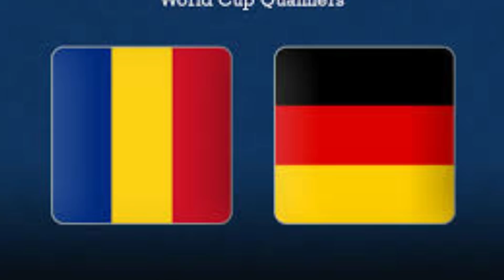Transfer Talk Hindi Ep-244. All About Sumit Rathi. Komal Thatal leaving ATK Mohun Bagan. East Bengal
Win Rs. 1 Cr as first prize!!  Beat VVS Laxman & get a chance to win 5X. Hurry, make your team now

In this video we have discussed about the match between India and UAE. Odisha FC interested in Debjit Majumder. Northeast United FC and Jamshedpur FC Interested in Komal Thatal. All about Sumit Rathi. FIFA World Cup European Qualifier Matches. Liverpool and Chelsea interested in Martin Odegaard.